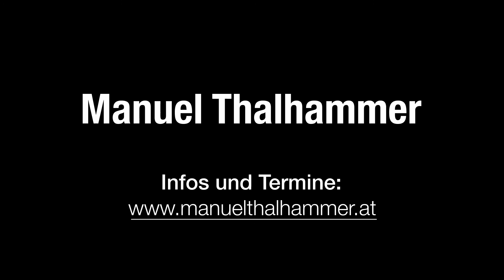Zugfahrt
Ausschnitt aus dem ersten Kabarettprogramm "Lehrer ohne Klasse" von Manuel Thalhammer.

Aufgenommen im KulturHof Linz.